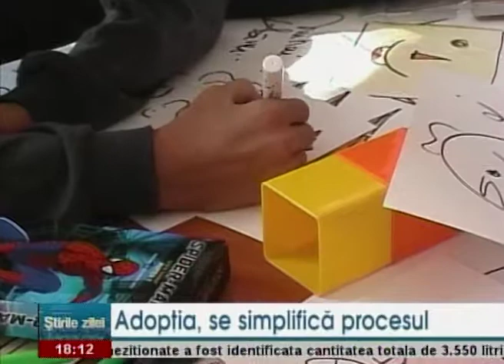Adopția, se simplifică procesul